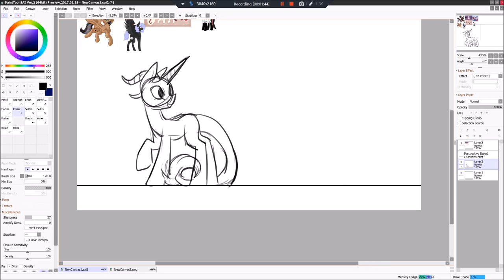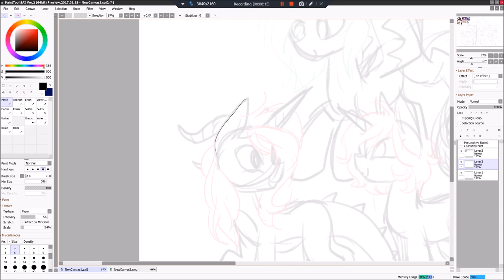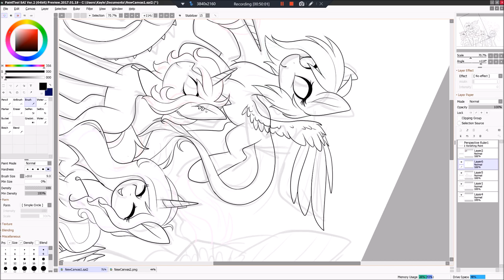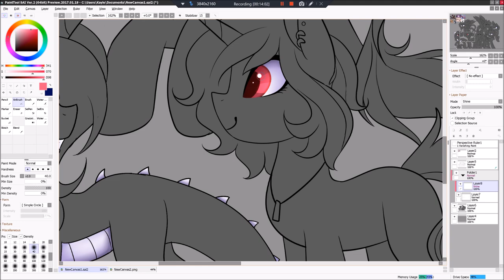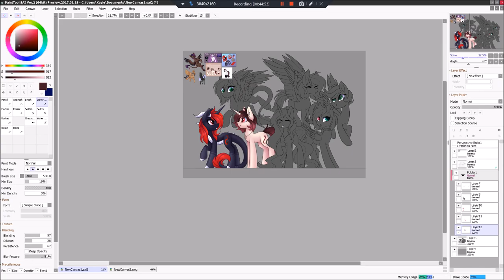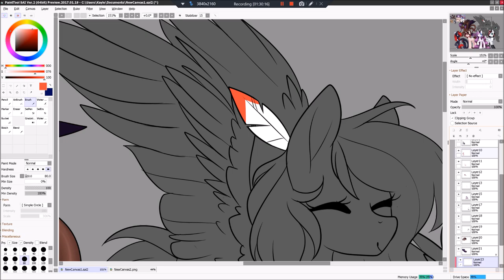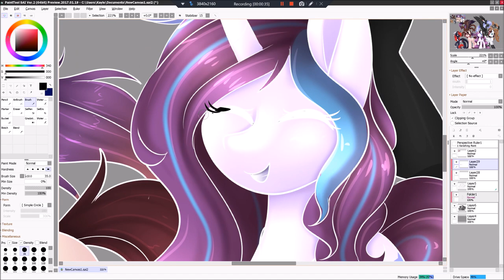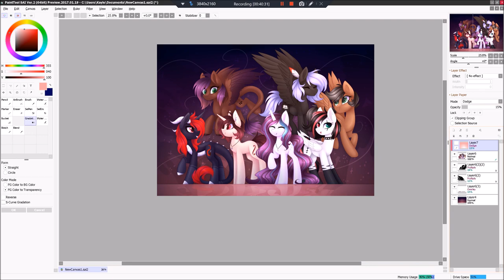Fav Speedpainters - MLP Speedpaint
Some of my favorite speedpainters c:
Go check them out their art is awesome c:

♥Art Status♥
Commissions~ Open
Trades~ Closed
Requests~ No

 ♥Music♥
Killabyte - Wicked Ways (feat. Danyka Nadeau), RetroBlue - City Nights (ft. Peter Jessy), and Mind Invaders & Joan Ember Ft Sai Buriticá - Still Kids

~Thank you very much to my Patrons Rupert the blue fox, NightSky, WobniaR, Torsten Rasch, and Flamelight Dash for supporting me~